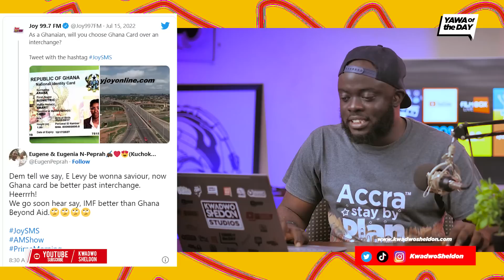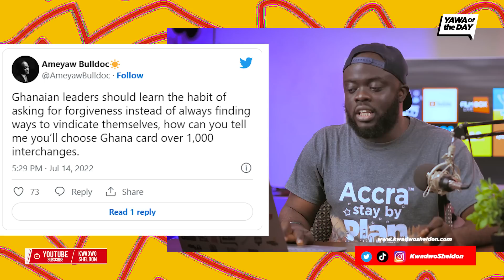Bawumia And The Ghana Card Conundrum 😂😂😂😂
Bawumia trends on social media for choosing Ghana Card over 1,000 interchanges